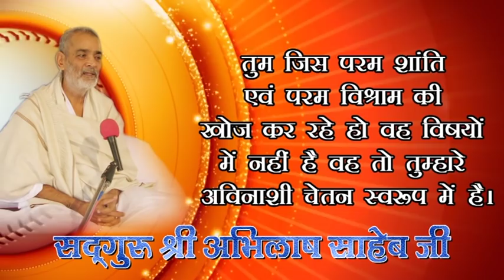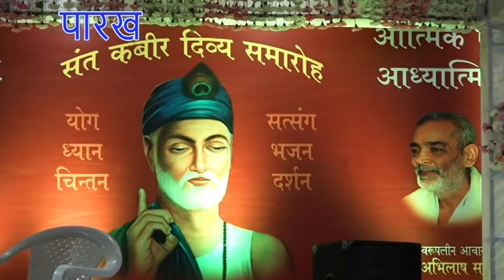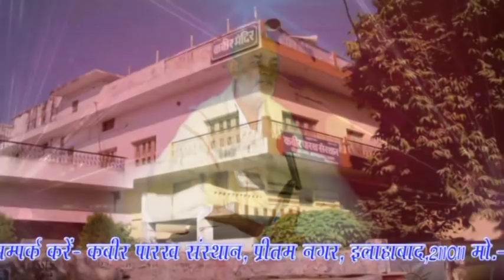6, BHAJANS SHRI GURUSHARAN JI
6, BHAJANS SHRI GURUSHARAN JI satsang program

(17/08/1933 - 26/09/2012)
17 वर्ष की अवस्था में आप कबीरपंथ से परिचित हुए। आपने 21 वर्ष की अवस्था में गृहत्याग कर कबीर आश्रम बड़हरा, जिला गोंडा (उ0प्र0) के प्रसिद्ध महंत पूज्यपाद सद्गुरु श्री रामसूरत साहेब जी द्वारा साधुवेष की दीक्षा ली | कबीर पारख संस्थान इलाहाबाद के संस्थापक तथा बीजक व्याख्या, पंचग्रंथी टीका, योगदर्शन भाष्य, रामायण रहस्य, गीतासार, उपनिषद सौरभ, कबीर दर्शन, वेद क्या कहते हैं?  कहत कबीर, धर्म को डुबाने वाला कौन?, ढ़ाई आखर, मोक्षशास्त्र, बूंद.बूंद अमृत, व्यवहार की कला आदि लगभग 100 प्रकार के सामाजिक, आध्यात्मिक एवं व्यावहारिक ग्रंथों के यशस्वी लेखक हैं। आपकी ओजस्वी वाणी में भारतीय संस्कृति के ऋषि मनीषियों के उद्गार समाहित रहते हैं।

        कबीर
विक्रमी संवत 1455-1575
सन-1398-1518